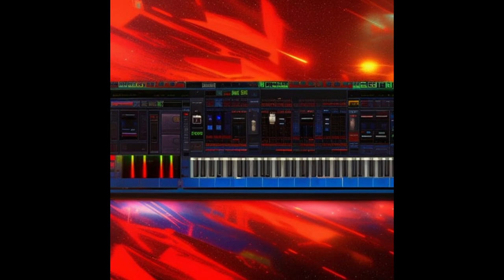Rockingricky - Works 2022 Part 2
Hier der zweiteTeil einer Auswahl meiner musikalischen Arbeiten aus 2022. Die Bilder sind mit "künstlicher Intelligenz" erstellt worden. Ich habe NightCafé dafür verwendet.
The 2nd part of my musical works in 2022. The pictures are created with the AI of NightCafé .